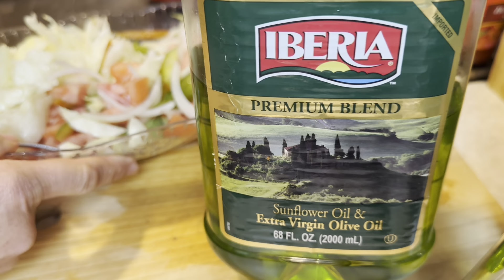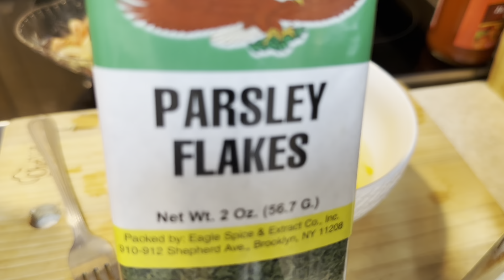YON BON TI MANJE NAN MATIN KI PA DERANJE !